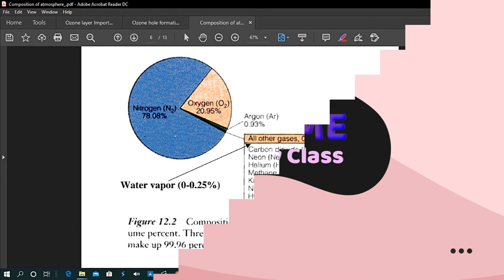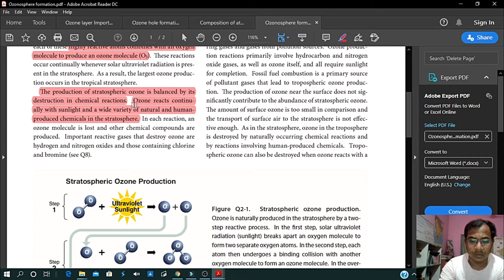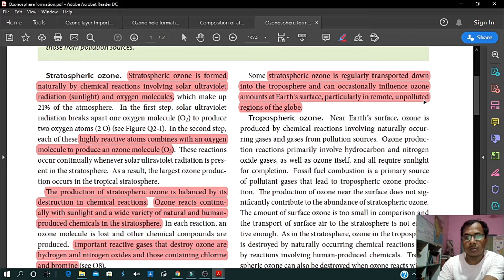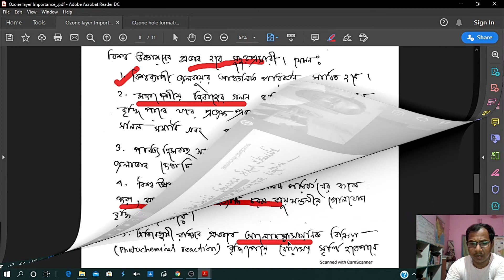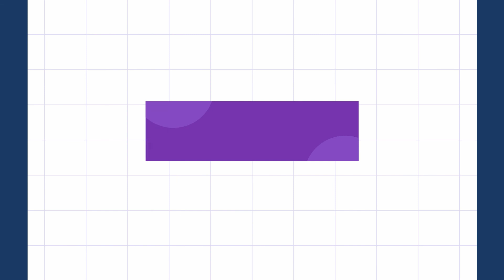Importance of Ozone Layer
Importance of ozon layer.